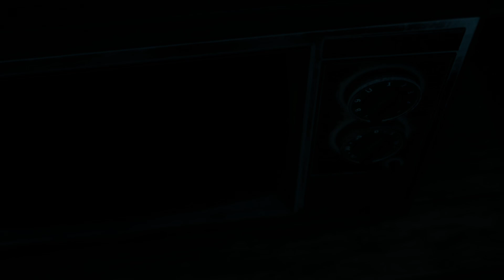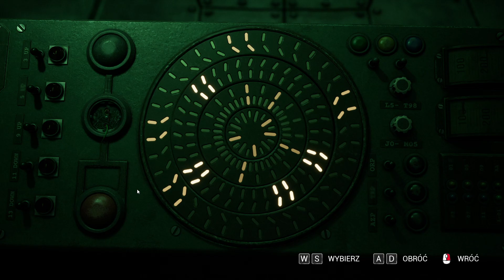The Casting of Frank Stone™ #6 PL - Rozdział 7: Niebezpieczne Miejsce.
Wracamy do Huty i niestety, ale zostajemy zaatakowani przez niebezpieczny byt, jedyną obroną jest kamera, którą trzyma w ręku młoda Linda.